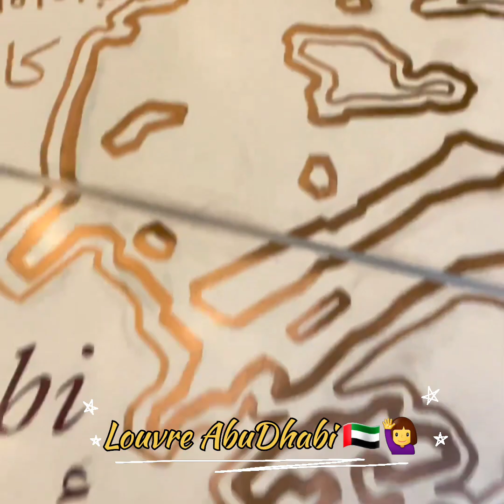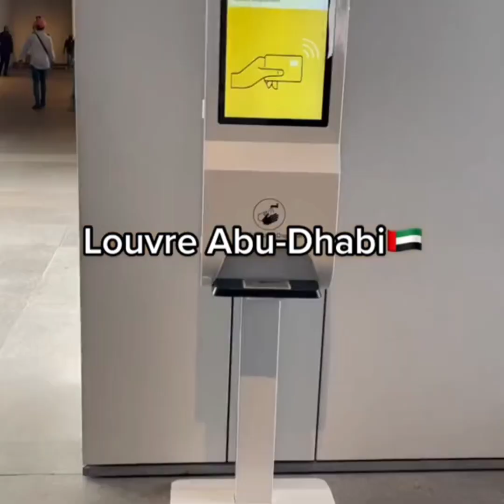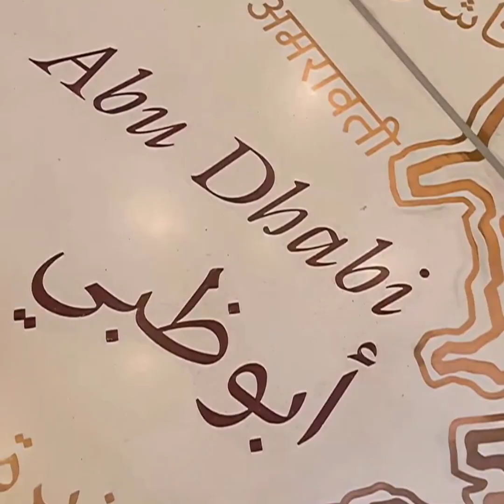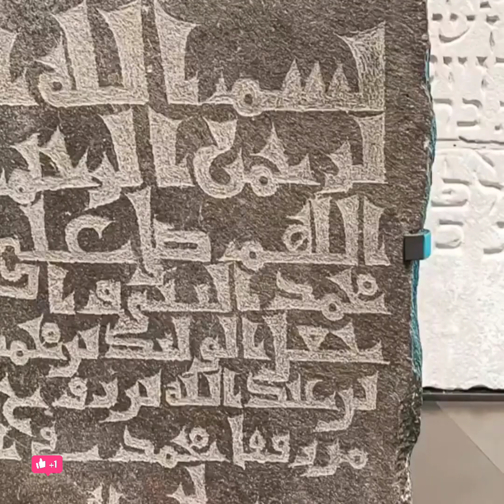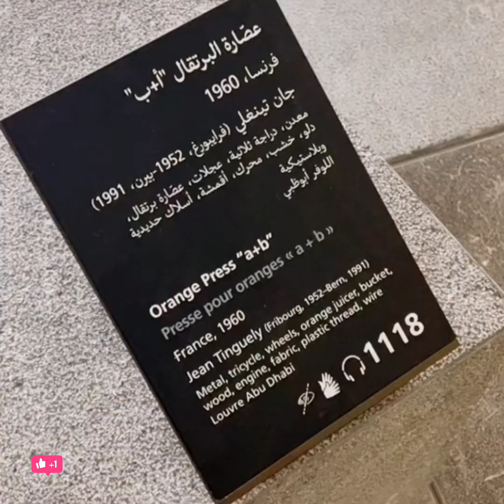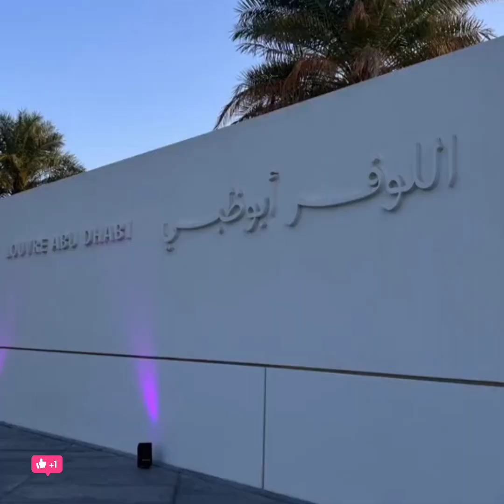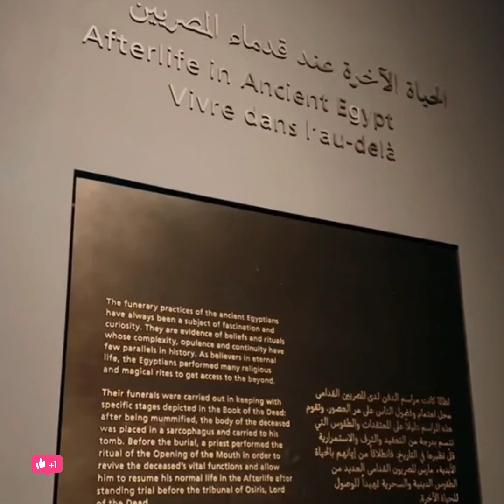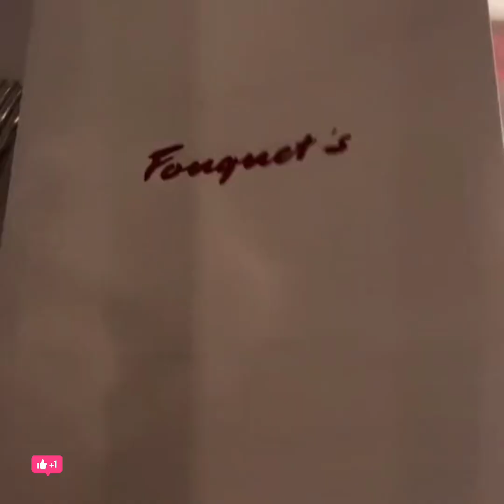LOUVRE ABUDHABI FULL TOUR||LOUVRE THE LARGEST MUSEUM|| TOURIST ATTRACTION 4K UAE